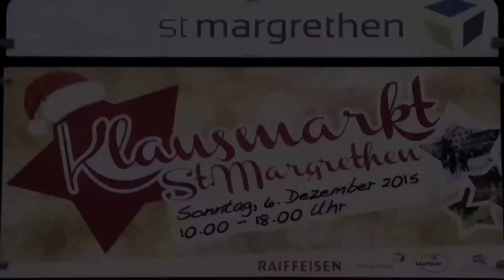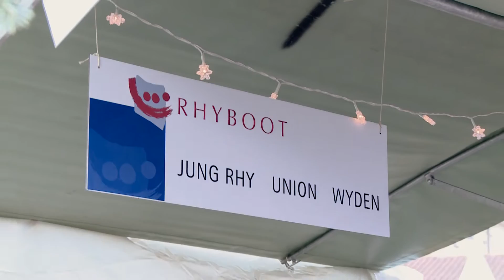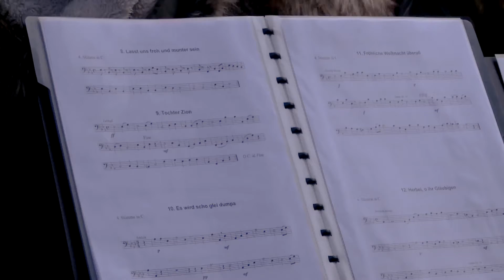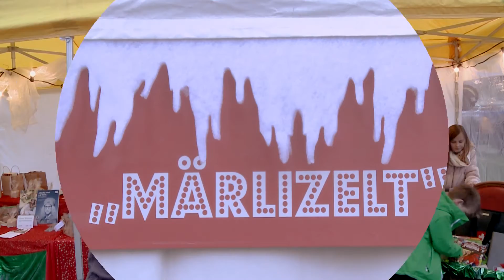Clausmarkt 2015 in St.Margrethen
Ein kleiner Rundgang durch den Chlausmarkt in St. Margrethen.